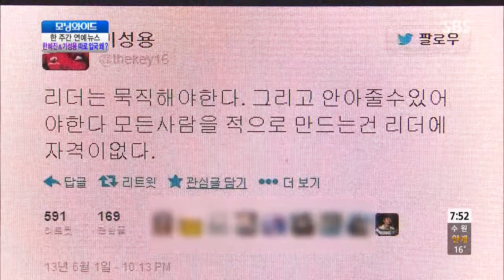모닝와이드 131010 #9(3)